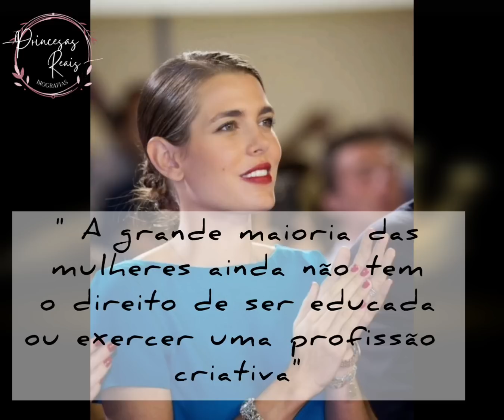UMA MULHER QUE SABE SE INVENTAR E REINVENTAR, QUANTAS VEZES FOR PRECISO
MUITOS GOSTOS, MUITOS INTERESSEA, MUITA LIBERDADE.

CHARLOTTE É UM ESPÍRITO LIVRE QUE BUSCA SEU ESPAÇO E IDENTIDADE, SEM SE DEIXAR DEFINIR PELO QUE NASCEU PARA SER